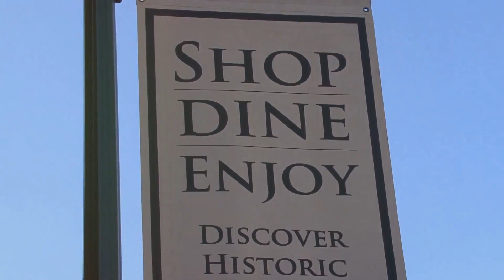Seniors and Baby Boomers Moving to North Texas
If you are thinking or talking about moving to North Texas to be closer to your Children and Grandchildren we need to connect. I have a lot of great connections to help you the right place to live whetherr it is a large house, a downsized house, Independant Living or Assisted Living.